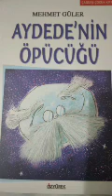Bölüm 4 Aydede'nin Öpücüğü Mehmet Güler